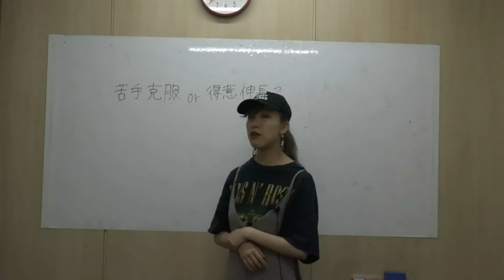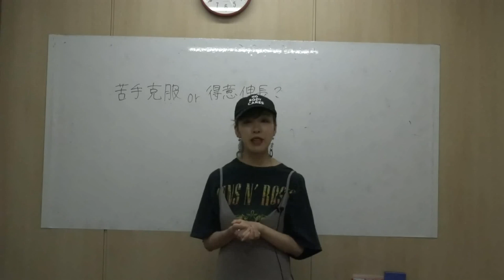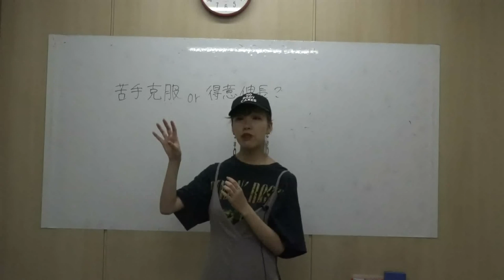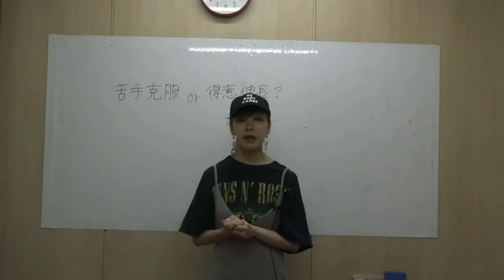【勉強】苦手克服と得意伸長、どちらを優先？